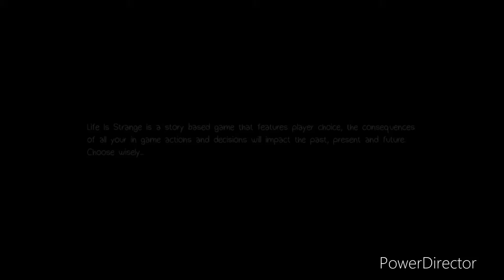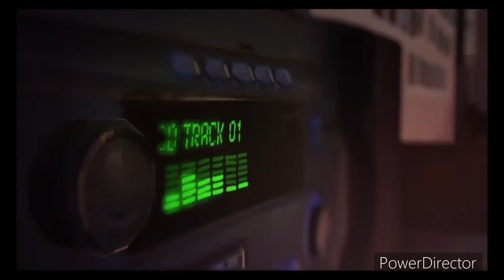Alt - J Something Good (Life is Strange) {Slowed + Reverb}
I hope you all enjoyed this song from Life is Strange slowed down. If you guys have any song requests just let me know. ^~^